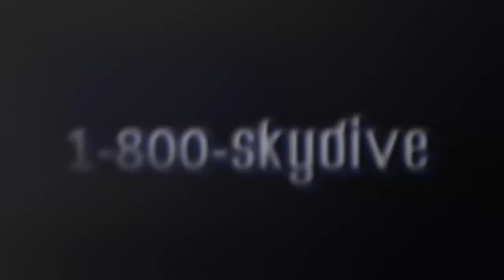Pavithra Ravi's Tandem skydive!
Pavithra Ravi's tandem skydive on Sunday, September 10, 2017 with Kramer at Skydive Indianapolis.  Located in Frankfort, IN, Skydive Indianapolis is THE place for tandem, AFF and experienced skydivers.  Come out and Skydive Indiana, Skydive Kentucky, and Skydive Ohio! Music: Indyca Summer daze. Recorded at azmyth studios produced by Corey Miller.